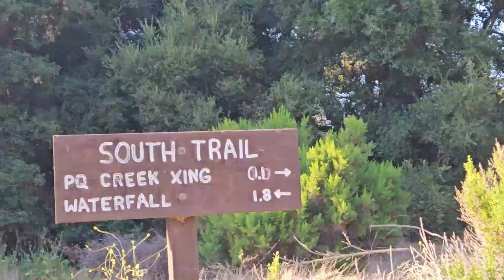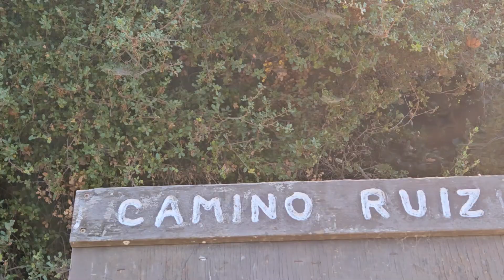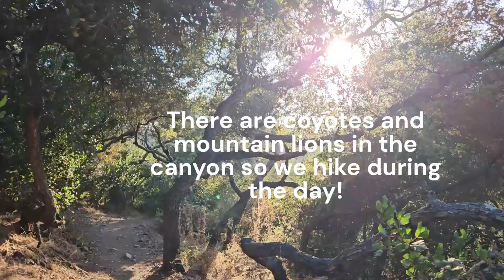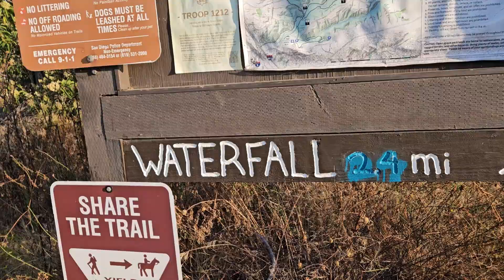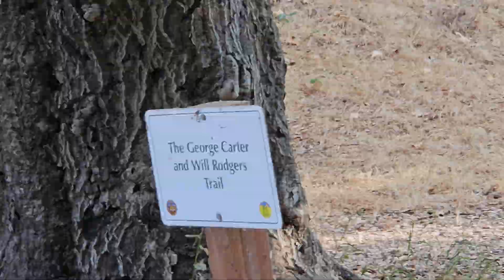Cool hiking trails during Heat Alert!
We found this cool hiking trails near our place during a Heat Alert.  As temperature rises, there's a few places or trails to cool down in the afternoon and this place is a relief as nearby parks and recreation areas are all packed and busy specially during the summertime. Beaches nearby are also crowded.